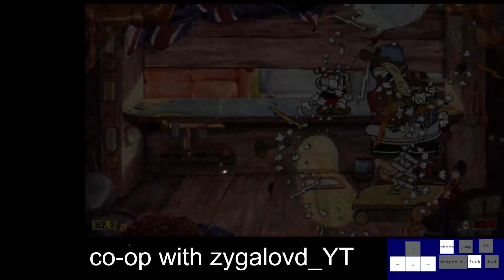[former WR] Werner Werman simple B+ co-op no DLC in 0:42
mugman: me